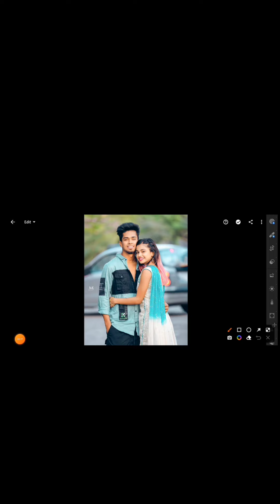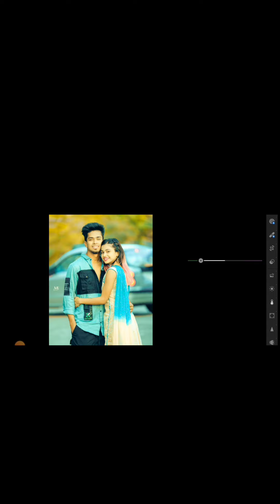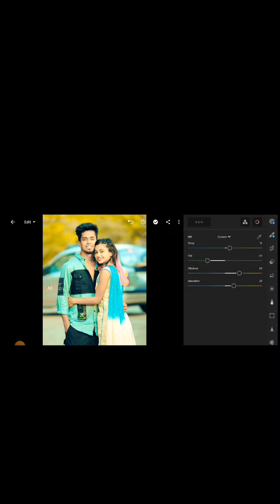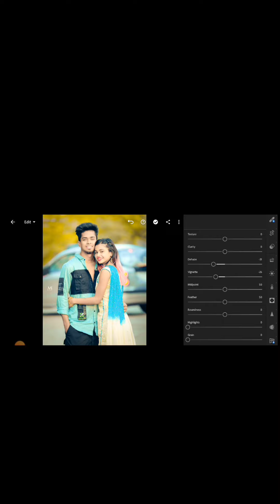lightroom yellow background editing🥀how to yellow color background🤘mobile photo edition🤩Tapas edit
Lightroom Moody Yellow Effect photo Editing,
in Lightroom photo kise karen,